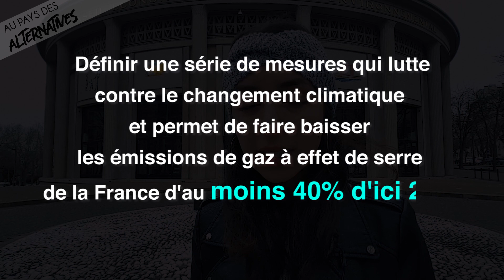Alternative #9 : La Convention Citoyenne pour le Climat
🎥 Tu aimes mes reportages ? pour y contribuer !

Voici une alternative à la démocratie représentative ! Déjà expérimentée au Texas pour augmenter la part des ENR et en Irlande pour le droit à l’avortement et au mariage gay !

C’est une revendication portée par le collectif Gilets Citoyens après le flop du Grand Débat National.

* Mathilde Imer, de Démocratie Ouverte, vous parle de son rôle au Comité de Gouvernance
* Aurélien Vernet, de Citoyen·ne·s Lobbyistes d'Intérêts Communs, affirme que les citoyens sont capables de prendre de grandes décisions

Et surtout, vous y découvrez les prémices de la confrontation idéologique sur le climat avec l’intervention d’expert·e·s comme @schneiderelectric @greenpeace_france

* Yannis, Citoyen Reporter vous parle de cette confrontation qui est au COEUR de la Convention Citoyenne pour le Climat. Faut-il révolutionner ou ajuster notre système ?

Les interventions de nicolashulot et de emmanuelmacron à la @conv_citoyenne illustrent parfaitement cette opposition de paradigme !

Un des 150 citoyen·ne·s tiré·e·s au sort nous alerte sur risque de désengagement d’ emmanuelmacron sur la promesse du « Sans Filtre » sur les propositions de la @conv_citoyenne 💥

Mais alors, comment fait-on pour que la @conv_citoyenne  soit une RÉUSSITE 🌈?

Voici 4 ACTIONS-CLÉS 🗝 :
▶️Rendez visible la @conv_citoyenne, parlez-en autour de vous et créez le débat
▶️Faite du Lobbying Citoyen : interpellez vos parlementaires, payé·e·s par vos impôts, pour qu’iels respectent vos souhaits !
▶️Votez aux Municipales le 15 et 22 mars 2020. Le Plan Climat Air Energie Territorial de 2016 dit que 50 % des émissions de GES sont directement ou indirectement issues des décisions prises par les collectivités !
▶️ Mobilisez vous avec @Extinction Rébellion @LaBascule @La Fresque du Climat